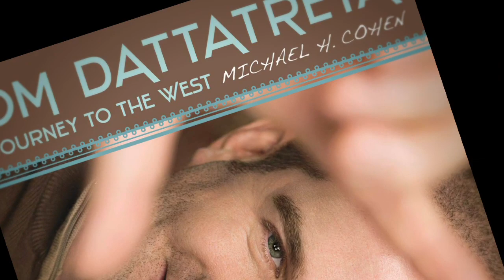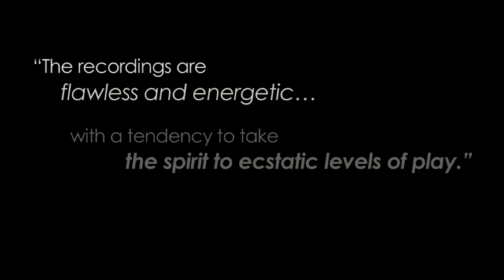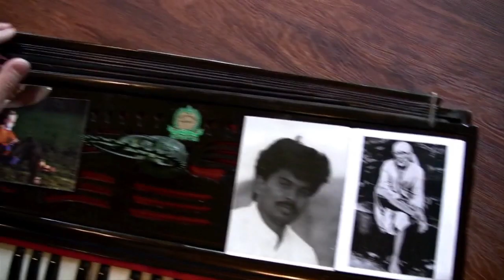Introducing Mike Cohen Kirtan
Enjoy this video profile by renowned Sundance film maker Roger Ingraham.

The new CD Soul Contact is officially released! You can now get your copy of Soul Contact as a physical CD or digital download at the Mike Cohen Kirtan

Picture of Mike and Irene in this video courtesy of Brenda Patoine

Ready to begin or expand your Kirtan journey? Explore our fun & easy self-paced options!